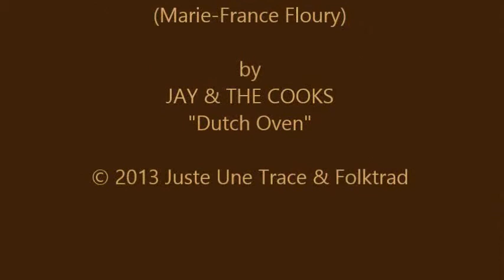Jay & The Cooks - Oh! [Kitchen Session - Dutch Oven Pork Loin #10/12]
Kitchen Session - Dutch Oven Pork Loin and OH (Marie-France Floury) by JAY & THE COOKS from the album DUTCH OVEN.

Another Marie France Floury tune written for the record. In French once again. Lord have mercy! But the song has truth in it and she is great. Like Tonight the Bottle Let Me Down, these things happen...

Music : buy directly DUTCH OVEN (12 songs) on CD (digipack), MP3 and FLAC on JUSTE UNE TRACE

DUTCH OVEN (tracklist)
- WAYFARING STRANGER
- OLD JOE CLARK
- DEATH DON'T HAVE NO MERCY
- LOVE WILL TEAR US APART
- GOODNIGHT IRENE
- DEAD FLOWERS
- JE T'AIME
- MOLE IN THE GROUND
- TONIGHT THE BOTTLE LET ME DOWN
- OH !
- SHORTNIN' BREAD
- CAMPTOWN RACES